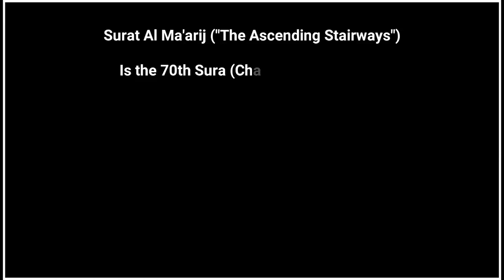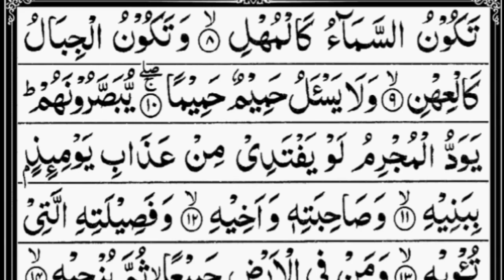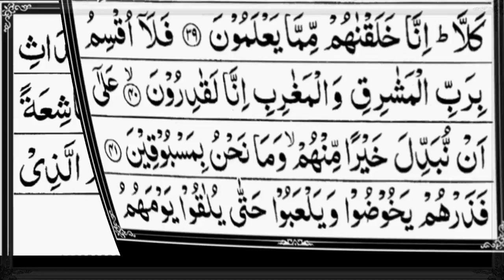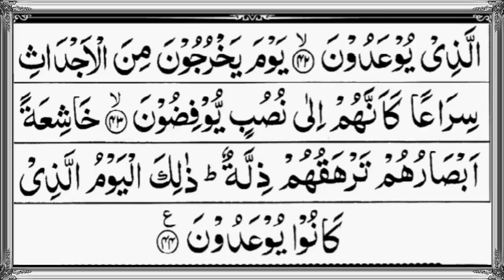70 Surah Al Ma'arij The Ascending Stairways Full By Sheikh Abdur Rahman As Sudais 70 سورۃالمعار